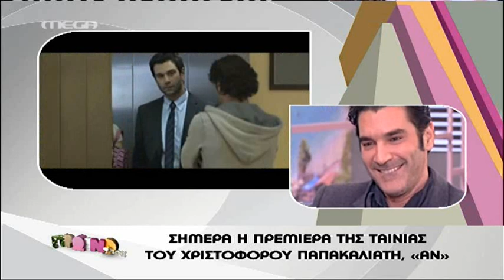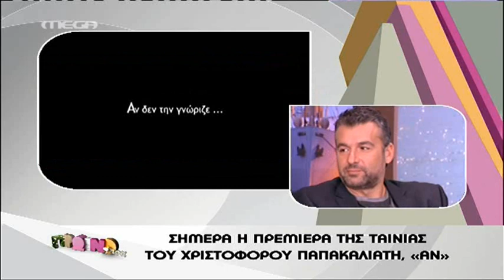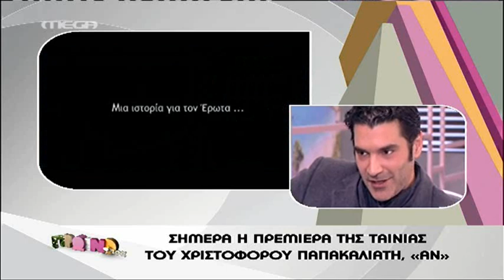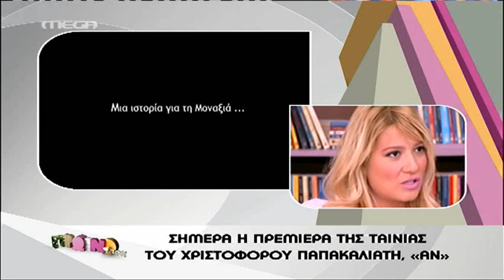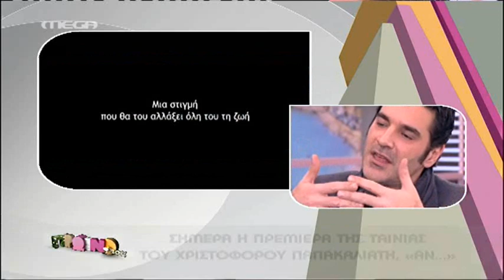ΧΡΙΣΤΟΦΟΡΟΣ ΠΑΠΑΚΑΛΙΑΤΗΣ @ "ΠΡΩΙΝΟ MOU" (29/11/2012)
Ο Χριστόφορος Παπακαλιάτης,καλεσμένος στο 'ΠΡΩΙΝΟ MOU" μιλά στη Φαίη Σκορδά και το Γιώργο Λιάγκα για την ταινία "ΑΝ" που βγαίνει σήμερα σους κινηματογράφους,για τον έρωτα και για τα επόμενα σχέδιά του...
Χριστοόφορος Παπακαλιάτης,Πρωινο MOU,Φαίη Σκορδά,Γιώργος Λιάγκας,mega,papakaliatis,mega,prwino mou 29/11,an,skorda,liagkas